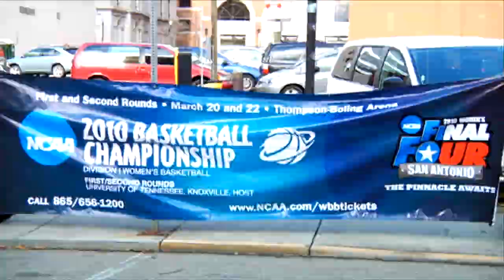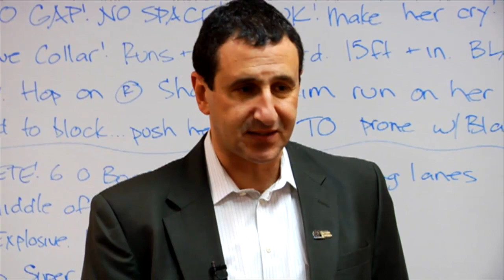The NCAA Experience - Women's Basketball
The NCAA Experience for Dayton Flyers Women's Basketball